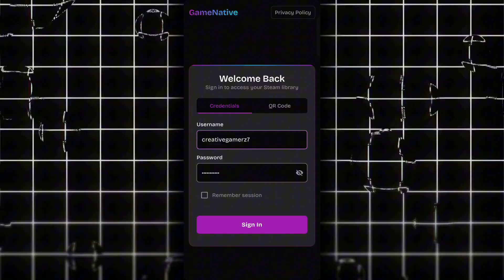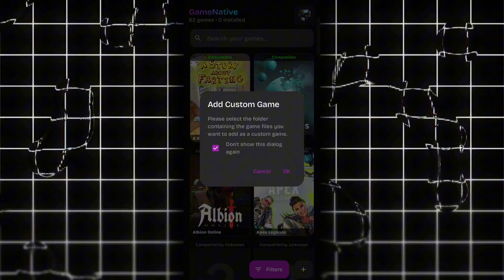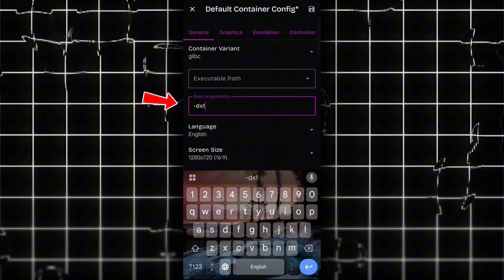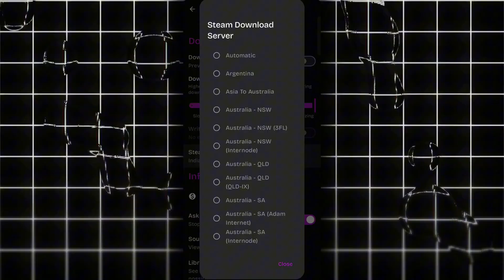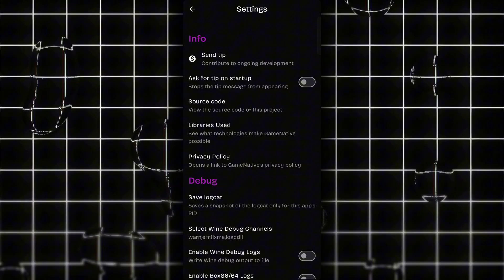🚀 Play Steam & PC Games on Android! GameNative Emulator V6.2 Update | Best Settings & Gameplay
The GameNative Emulator V6.2 update is here, and it brings major improvements for running Steam and PC games directly on Android. With better CPU and GPU optimization, faster loading, and improved stability, GameNative is quickly becoming a strong alternative to traditional Windows emulators.

In this video, I’ll walk you through the full setup process, apply the best settings for maximum performance, and test real PC games to see how well GameNative V6.2 performs — and whether it can truly outperform the GameHub Emulator in real-world gameplay.

🎮 HIGHLIGHTS:

- New GameNative Emulator V6.2 update
- Run Steam and PC games on Android
- Improved FPS, stability, and compatibility
- Optimized for Snapdragon, MediaTek & Mali devices
- Keyboard, mouse, and controller support

🧠 WHAT’S INCLUDED IN THIS VIDEO:

- Step-by-step GameNative V6.2 setup guide
- Best performance settings for PC games
- Gameplay tests with popular Steam titles
- Comparison with GameHub Emulator
- Fixes for lag, stutter, and launch issues